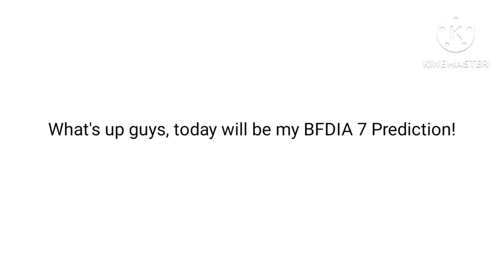My BFDIA 7 Prediction! (Read Desc)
NOTE: I don't like when WHOA Bunch loses.
Gift for @MediaWindowsMaker @KCS202 @BugbieCBeebies @NOTRemote @MrMenFan677 @blockybfdi and @bacontophat